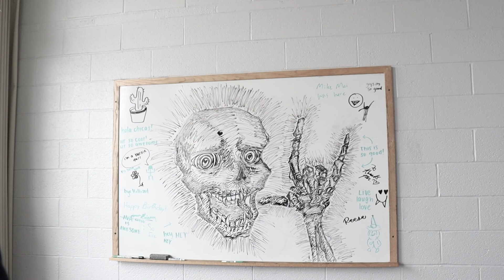A Cult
Join us.

Director: NickName
Actor: Logan Marquez